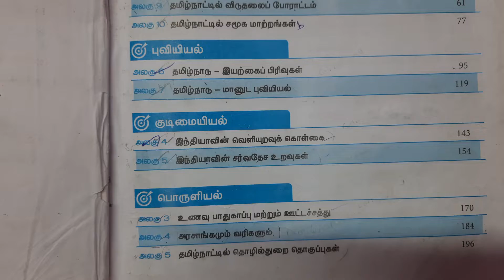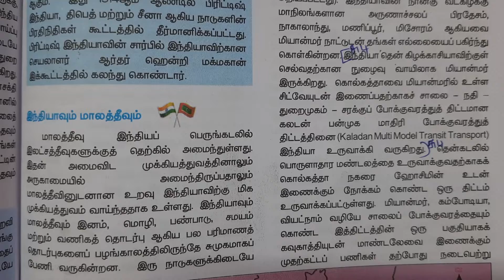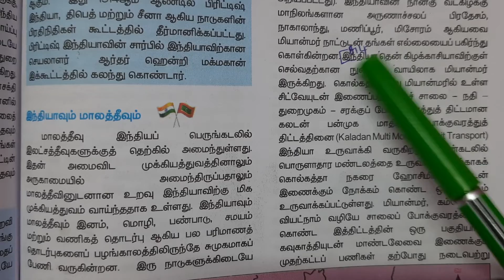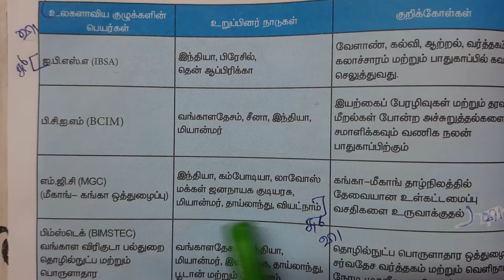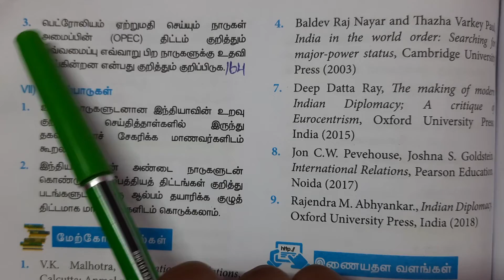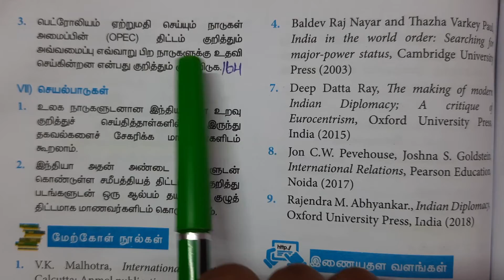10th std Social Science Volume 2 | Book Back Question and answer | 5 இந்தியாவின் சர்வதேச உறவுகள்